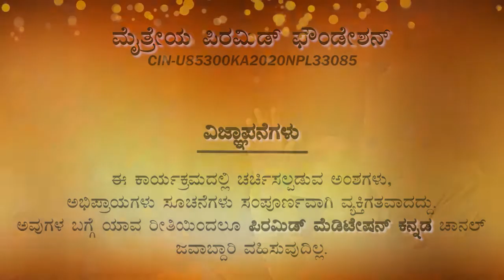The law of karma part 1 by brahmarshi patriji#pmc kannada#pssm#subtitle#